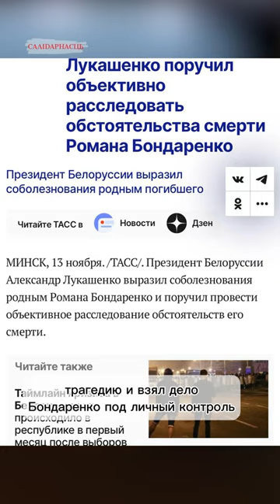Лукашенко обещал расследовать дело. Три года назад страна простилась с Романом Бондаренко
Три года назад страна простилась с Романом Бондаренко. 31-летний художник был избит силовиками в штатском во дворе своего дома на площади Перемен и умер в больнице. Лукашенко в день прощания уехал на "Гомсельмаш".

Также он заявлял, что поручил Следственному комитету «честно и объективно» расследовать трагедию и взял дело Бондаренко под личный контроль. 18 февраля 2021 стало известно о возбуждении уголовного дела по факту гибели Романа. Уже 16 сентября того же года уголовное дело было приостановлено в связи с невозможностью установить личность причастного к преступлению